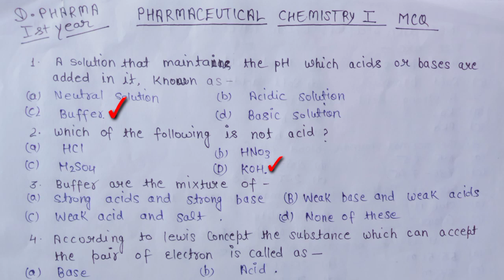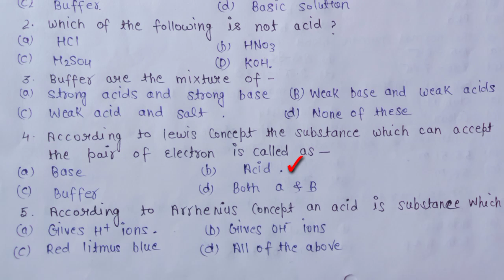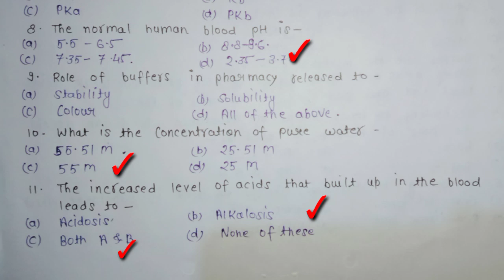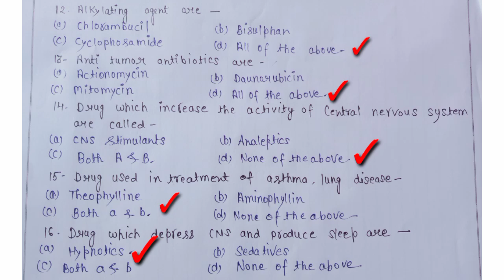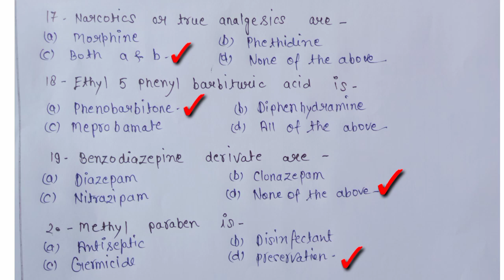Pharmaceutical Chemistry MCQ. Aktu exam.BTEUP exam. 2021.mcq. Chapter wise MCQ. Part 1.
In this video I told pharmaceutical Chemistry MCQ
And gave the top 20 MCQ from pharmaceutical Chemistry subject of d pharma 1st year.

Pharmacognosy MCQ D.Pharma 1st year||D.Pharma exam Pharmacognosy mcq 1st year||50 MCQ Pharmacognosy||
Part 2nd.
In this video I said pharmacognosy MCQ of d pharma 1st year
They student in d pharma 1st year
Important for you.

D.Pharma 1st year online exam news 2021. D.Pharma Promote news. HAP mcq online exam. UPBTE/BTEUP new

D pharma 1st year exam time table
D pharma 1st year ke Exam kab hai
D pharma 1st year exam ka time table
D pharma 2nd year ka time table
D pharma exam news b pharma exam news BTE UPBTE BTEUP exam news.
Kya promote honge pharmacy ke student
BTEUP/UPBTE news exam 2021

Packaging से कैसे पता करें कि कोन सी MEDICINE किस काम आती है। Medicine formula. Medicine uses Hindi.

Doctor Rx kyo likhte hai. What is meaning Rx in medicine paper? Pharmacy video.Rx kya hota hai.

Kyapromotehonge1styearkestudent
Online/Offline
kya 2021 mein pharmacy ke exam honge
pharmacy ke exam kab hai
d pharma ke exam kab hai
b pharma ke exam kab hai
pharmacy student promote news
d pharma student promote news
b pharma student promote news
Abdul kalam university news
Lucknow vishwavidyalay news
yogi adityanath ki live news
pharmacy student promote honge ya nahin
2021 me d pharma ke exam kab honge